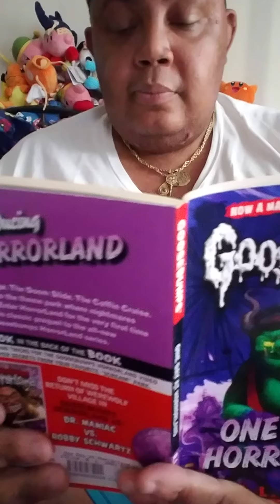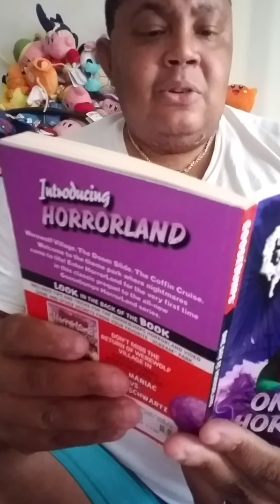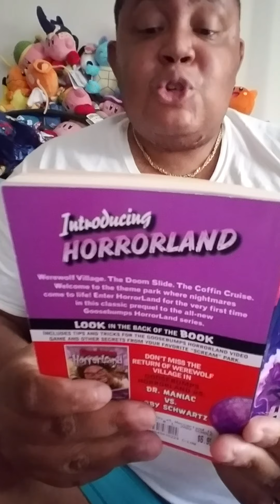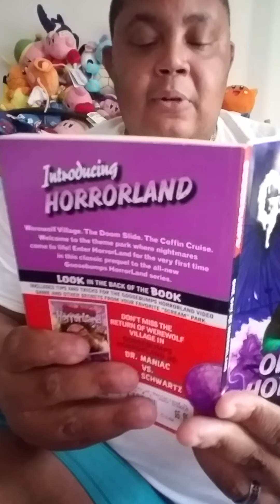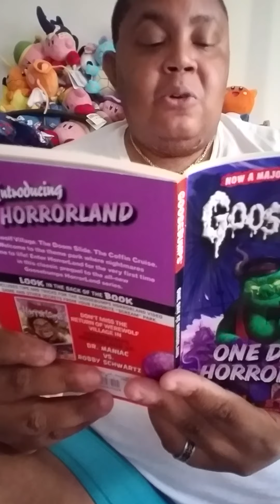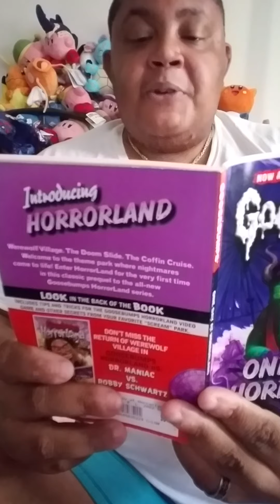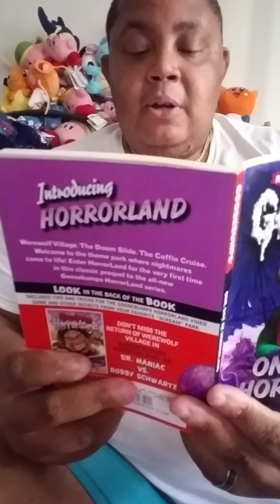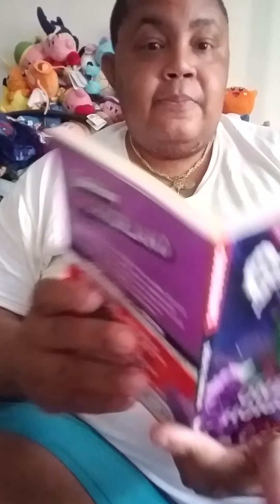Goosebumps reads: "One Day at Horrorland" Chapter 3